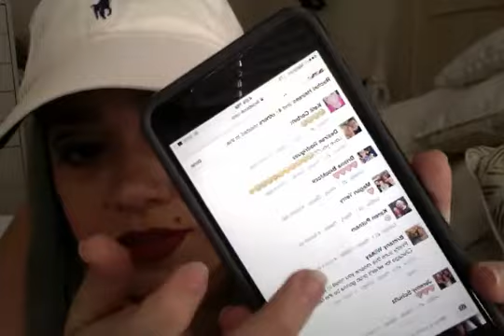TVDforever I LOVE YOU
thanks you once again!

thanks

*Disclamer this was not sponsered!